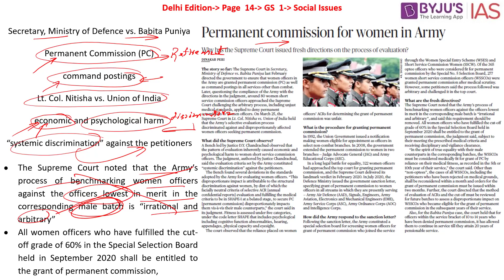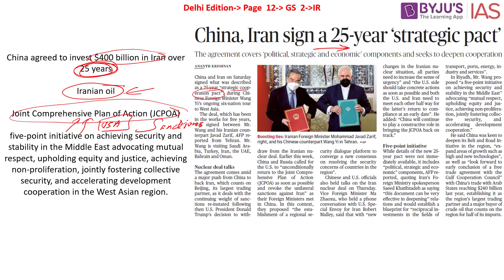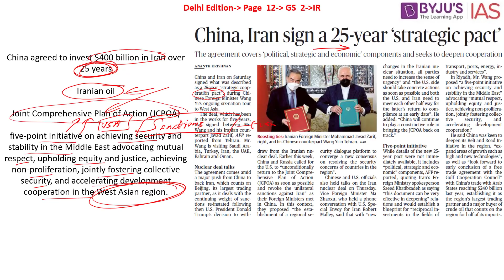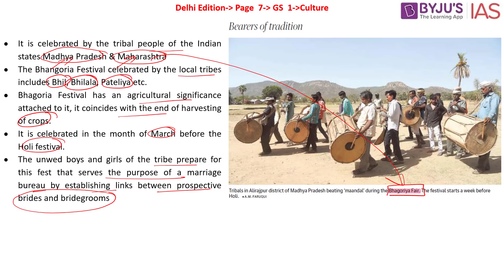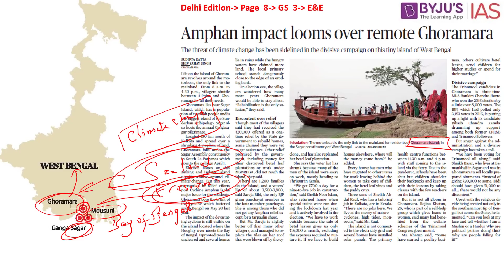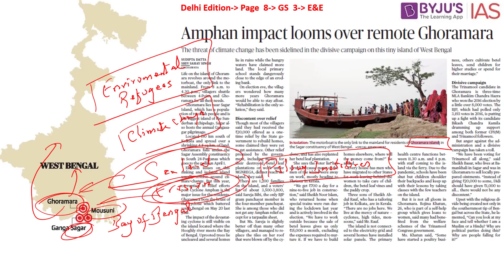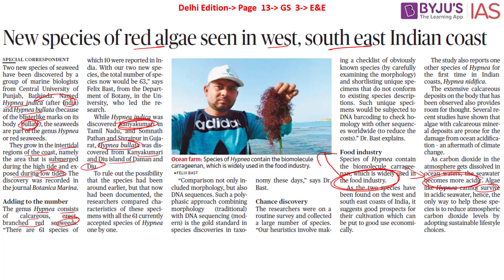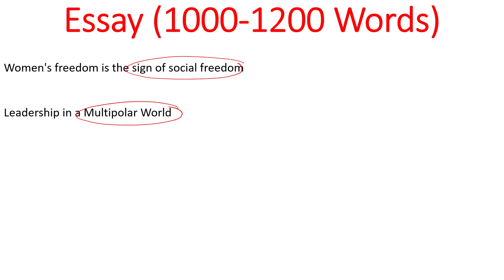'The Hindu' Analysis for 28th March, 2021. (Current Affairs for UPSC/IAS)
In this lecture, we discuss the important news articles for 28th March, 2021. The aspirants are advised to watch the entire video lecture for better understanding. Follow the link to read the Comprehensive News Analysis as well.

Topics:
1. Permanent commission for women in Army  (0:00)
2. China, Iran sign a 25-year ‘strategic pact’ (06:26)
3. Bhagoria Festival (10:55)
4. Ghoramara Island (12:30)
5. New species of red algae seen in west, south east Indian coast(16:28)
6. Currents on Enceladus  (18:34)
7. Will the intranasal vaccine give sterilizing immunity? (19:38)
8. Mains Practice Questions (20:08)

Happy Learning!
BYJU'S IAS